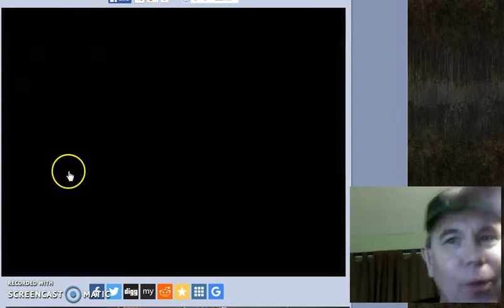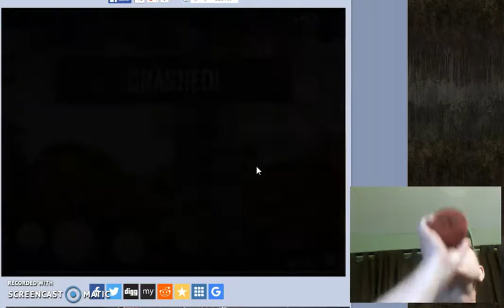S01E01 Wasteland Jumpers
Let's get started with Wasteland Jumpers.